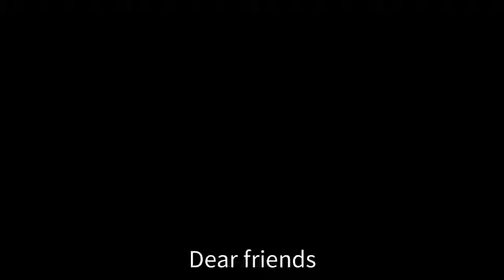We are working normally, welcome to consult your project and place order.